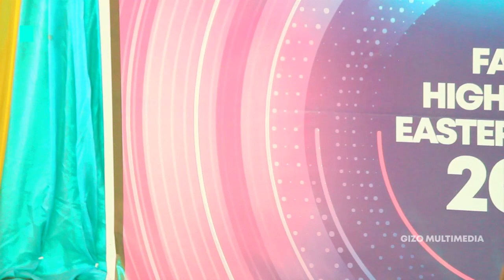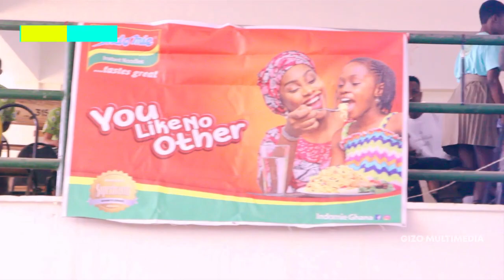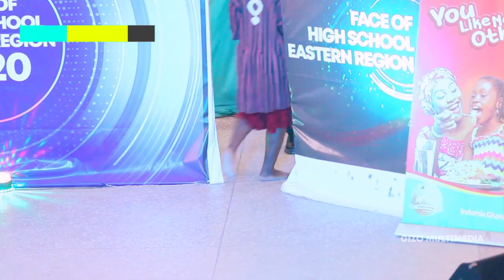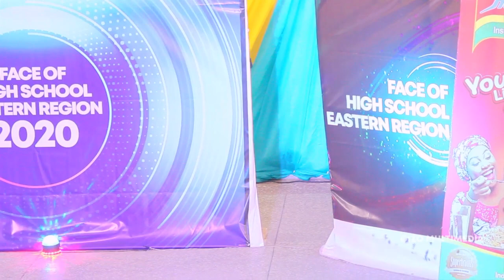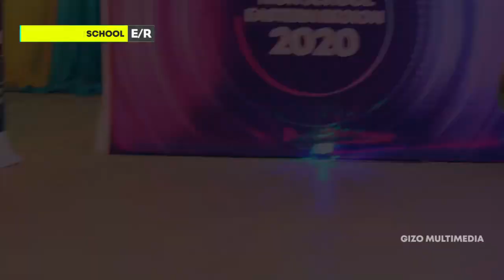Face of High School Eastern Region 2020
Face of High School Eastern Region is an educative beauty pageant show designed to bring senior high school students together and educate them on pertinent issues that affects them, society and the environment at large.